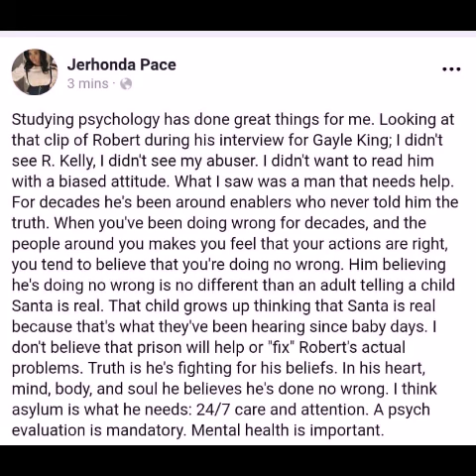R. Kelly Pleads His Case: Good or Bad Idea?